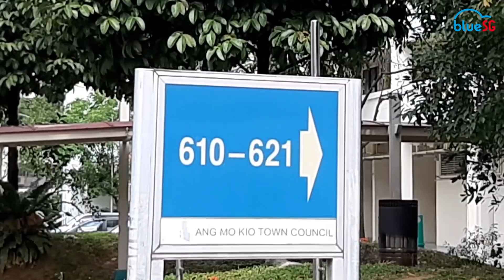📢 BLUESG NEW STATIONS UPDATE – Over 190 stations now!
📢 NEW STATIONS UPDATE – Over 190 stations now!
5 more new stations have been added. Check out this video to find out the amenities nearby!

📍 618 Hougang Avenue 8, S(530614)
📍 159A Hougang Street 11, S(531159), Deck 1
📍 3 Jalan Ampas, S(329802)
📍 12 Eunos Crescent, S(400012) – Just a 5 mins’ walk to Eunos MRT!
📍 273 Punggol Place, S(820273), Deck 1 – Just a 3 mins’ walk to Punggol MRT & Bus Interchange!